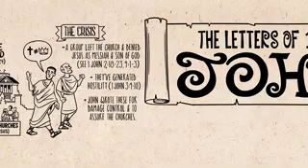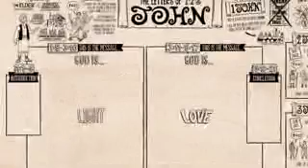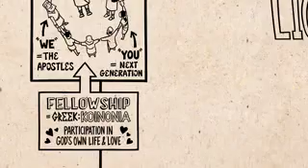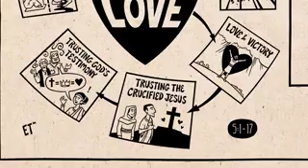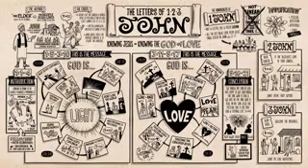The letters John